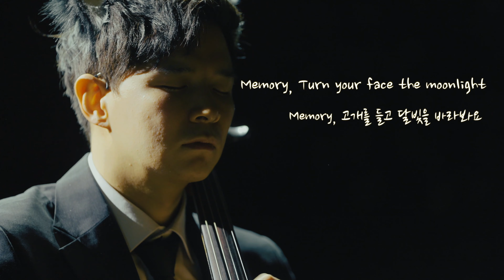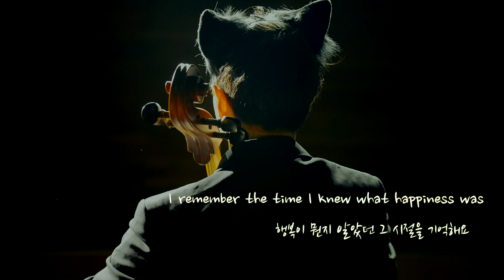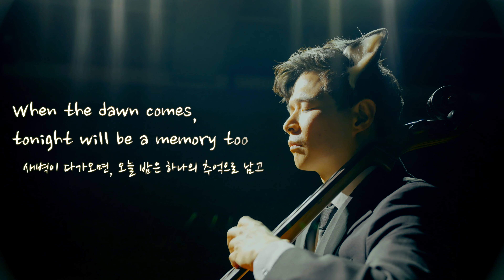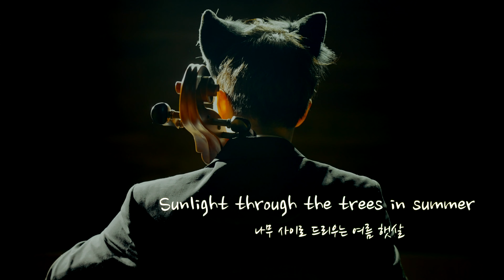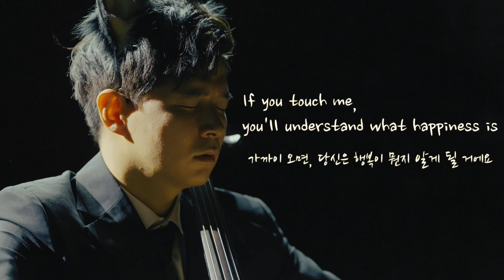Memory 'Cats' (cello cover) - 첼로소년/ 캣츠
안녕하세요 첼로소년 입니다.^^ 2021년이 시작된지 엊그제  같은데 벌써 일월의 끝을 달리고 있네요^^ ㅠㅜ 요즘에 뮤지컬 캣츠가 다시 공연한다고 해요.
오늘은 그 중에서 가장 유명한 곡 메모리를 연주 하려 합니다.

오늘 연주는 스페이스 바움에서 촬영 했습니다^^  감사 드립니다.^^

편곡: 김용재
첼로: 조재형
일러스트: 이규범
영상제작 및 편집: 이규범

Arr. Yongjae.Kim
Cello. Jaehyung.Cho
Illustrator. Kyubum.Lee
Editor. Kyubum.Lee